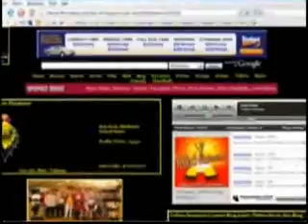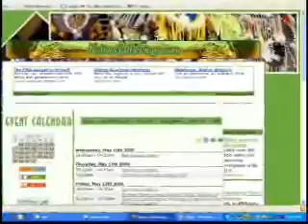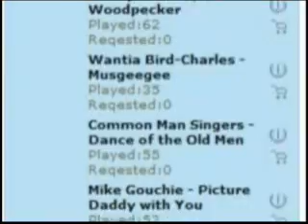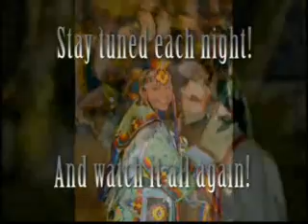2008 Red Earth Webcast Day 3 - PowWows.com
View More Pow Wow Videos on Pow Wow TV!